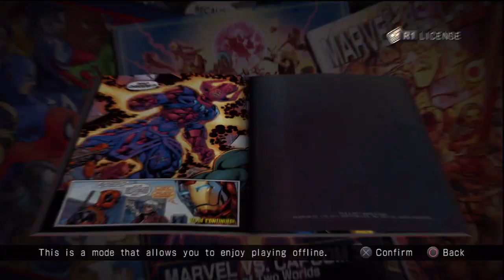Rio Game Festival - UMvC3 (Part 1)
Rio Game Festival - UMvC3
Recorded on September, 23rd.

Winners Bracket:

01:53 - Paulow3b vs Eduardo Martins
10:56 - Dolin Dola vs DoomBR
25:31 - BrunoWizard vs Ney Dash
39:22 - Brian Kasugano vs LeandrinhoRJ22
47:58 - BrunoWizard vs DoomBR
1:01:35 - Linj vs Marlon Abel
1:13:15 - Brian Kasugano vs Dark Fox
1:23:15 - Dark Fox vs BrunoWizard
1:35:38 - Ney Dash vs Ácido